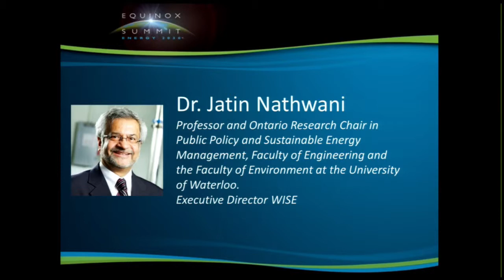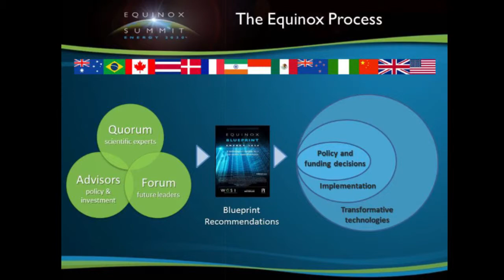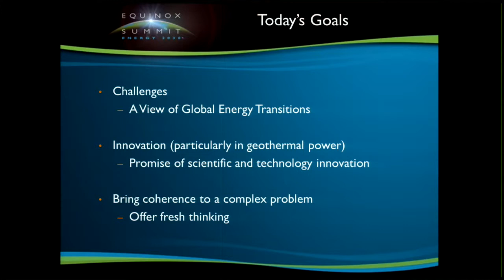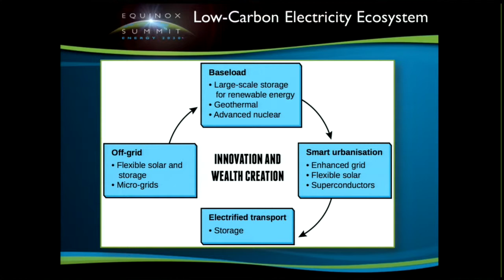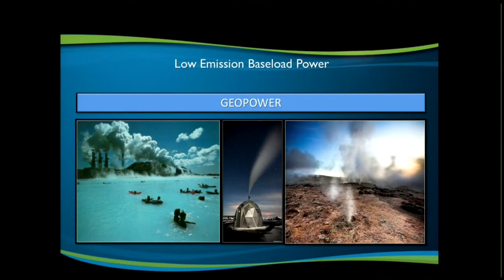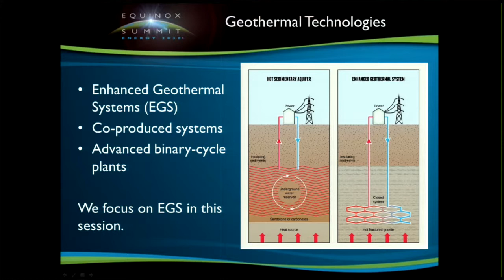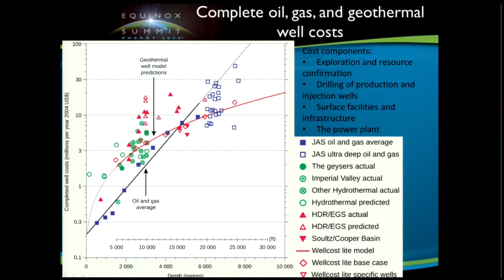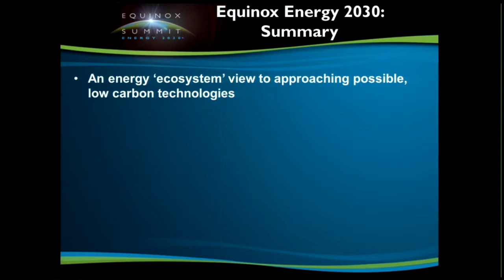Unleashing Geopower: Technical options and policy considerations (webinar) – Energy 2030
Webinar exploring the enhanced geothermal recommendations made at WGSI’s Energy 2030 Summit (June 5-9, 2011)

Learn more and read the Energy 2030 Blueprint